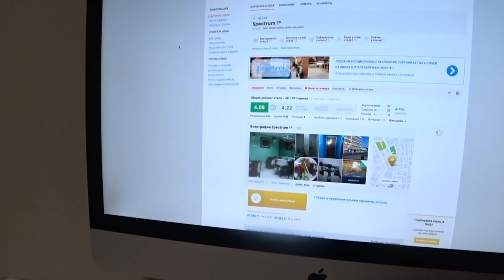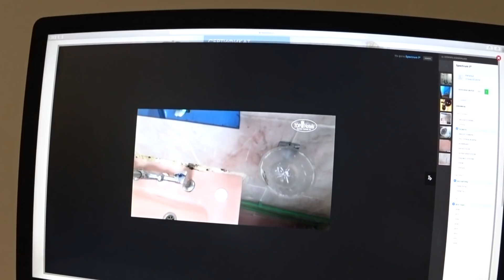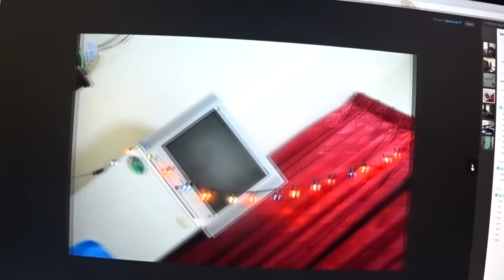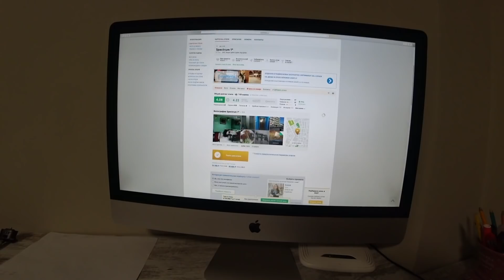ДУБАЙ 🇦🇪 АДСКИЙ ОТДЫХ! САМЫЙ ДЕШЕВЫЙ ТУР В ОАЭ! НА ВСТРЕЧУ К БОГАТОЙ ЖИЗНИ / VLOG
📸 МЫ В INSTAGRAM:
★ Алексей @krylovshik